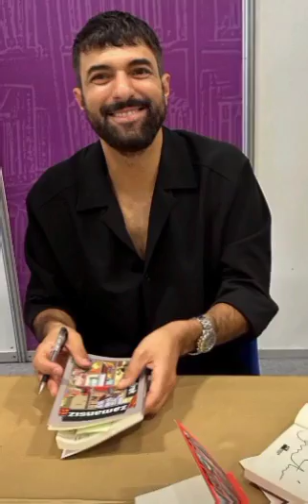⛔Engin Akyüreks partner i den nya serien chockade alla. Är det det förväntade namnet?enginakyürek